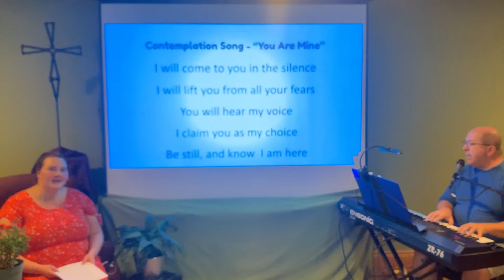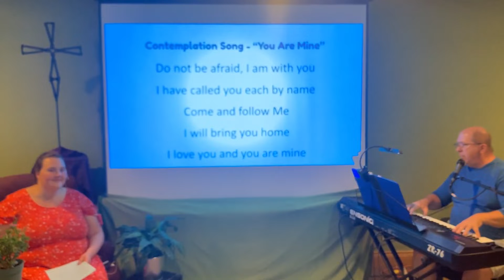05 19 21 Encounter Hope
Encounter Hope Contemplative Worship Service, Hope Lutheran Church, ELCA, Eau Claire WI